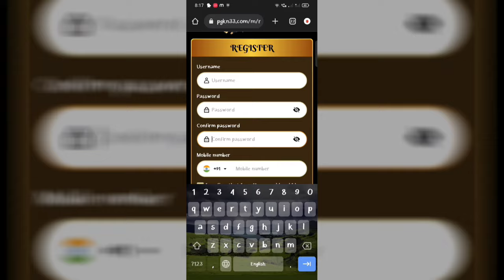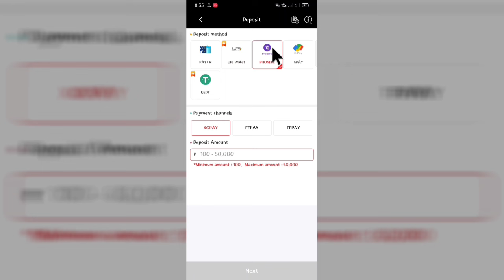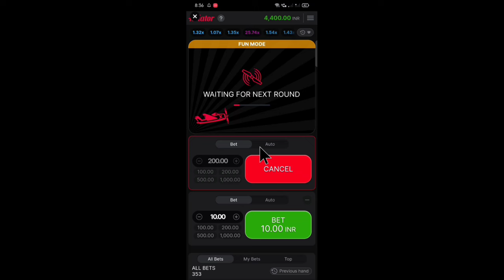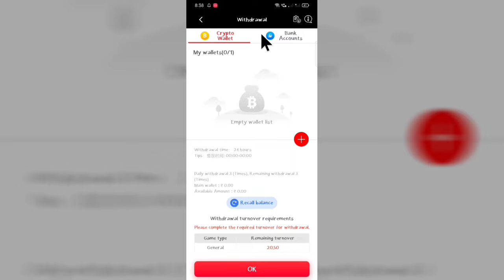ADIWASIYAK OPOMAN MUKESH RDX TUDU RANGAW NAY HEMANT SOREN ~ ROMEO BASKEY WARNING ⚠️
मुझसे बात करने के लिए :-

Stay Happy 😊
Stay Blessed 🧿

Love You All Keep Supporting Me Guys 🤗❤️

Your Queries